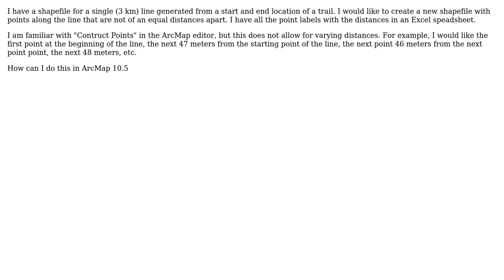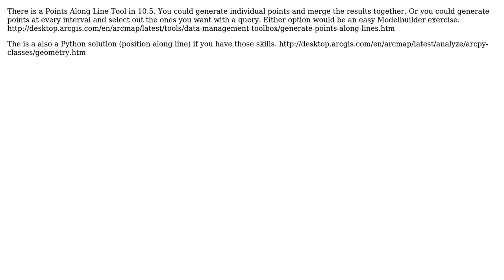GIS: Adding points along line at varying distances in ArcMap?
With thanks & praise to God, and with thanks to the many people who have made this project possible! | Content (except music & images) licensed under CC BY-SA | Music | Images & others | With thanks to user PolyGeo user Keith Larson user GBG and the Stack Exchange Network Trademarks are property of their respective owners. You are responsible for your own actions.